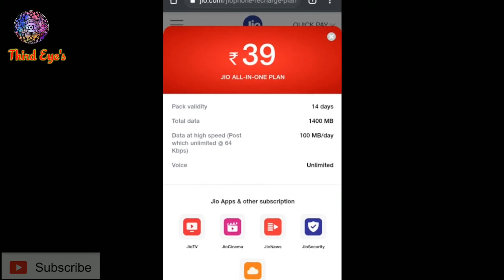Jio Recharge Plan's||Jio ka sabse sasta plan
दोस्तों. !! महत्वपूर्ण जानकारी, अमेजिंग फैक्ट्स और भी बहुत कुछ सिर्फ आपके अपने यूट्यूब चेंनेल थर्ड आईज में.